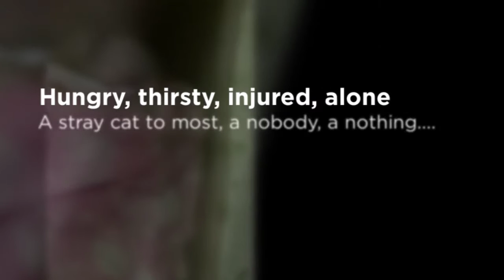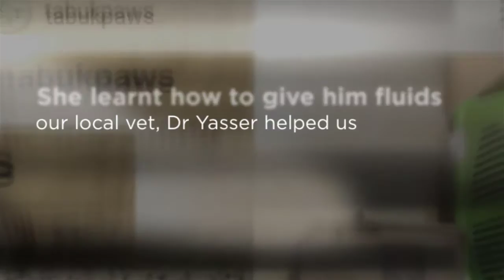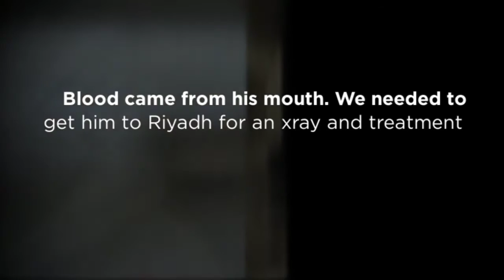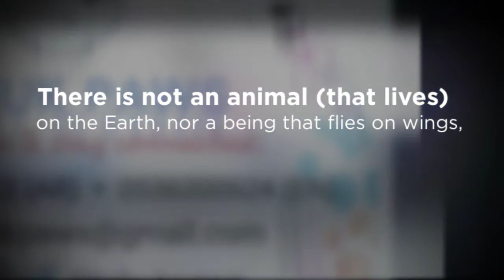whiteytabukpaws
Found in Tabuk, Ksa being kicked by 'kids'. Rescued by a Tabuk Paws volunteer. Taken to closest proper vet clinic in Riyadh 1300 km away after 3 days. Found to have broken teeth, so he couldn't eat and a broken leg. Whitey has only know human violence and neglect. Help show him love. We can send anywhere for the right home.